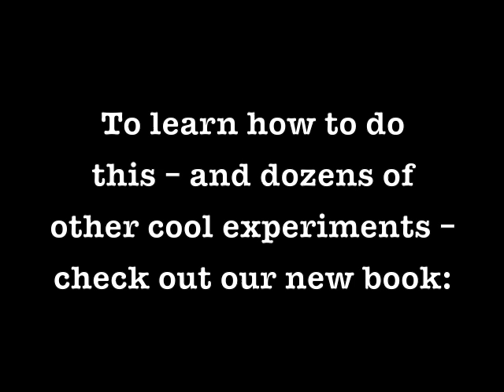12. The Air Vortex Cannon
This video will blow you away. It blew Collin away, literally.

Get all the details on how to do this yourself in our book,

Experiment 12: Air Vortex Guns and Cannons
The Air Vortex Cannon is a giant gun that can shoot a blast of air all the way across a gym. Spook your friends with this invisible surprise, which can mess up their hair or blow out a candle. And then, you can make the invisible visible by sending smoke rings swirling across the room.

The air blaster most commonly known in stores today, the Airzooka, was developed by Navy Lieutenant Brian Jordan. Jordan had been working on the idea since he was young and built his first prototype for it when he was still in high school. He kept refining the design over the years and finally put it on the market in 2003 where it was an almost immediate hit. We'll show you how to make your own Airzooka-sized "pistol" from a plastic bucket, how to lock down your pistol for consistent aim, and how to make a giant "cannon" out of a trash can.

Like the music in this video?